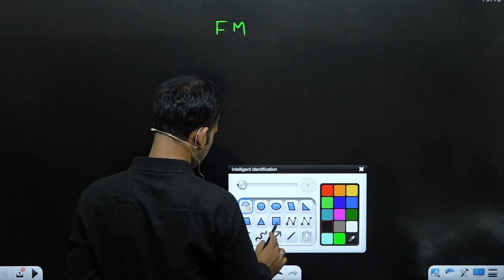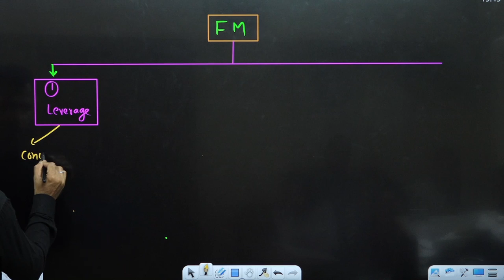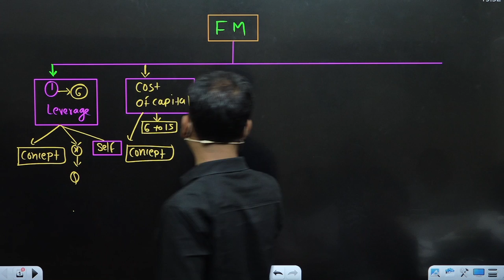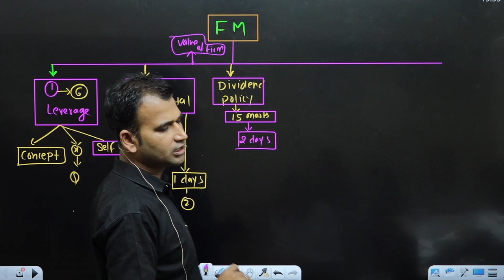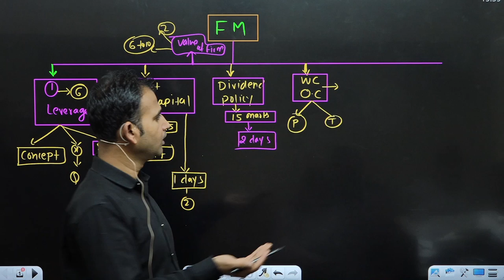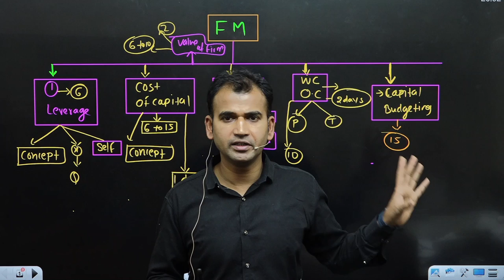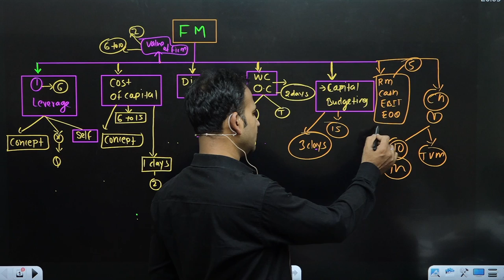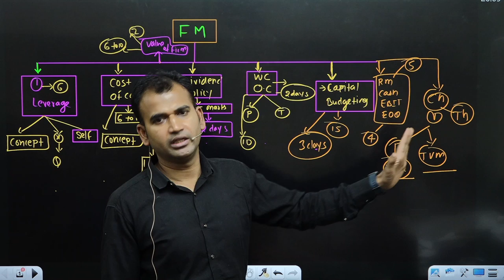fm 10 days study plan || prog/hons || financial management || b.com class/ bcom classs | by anuj sir